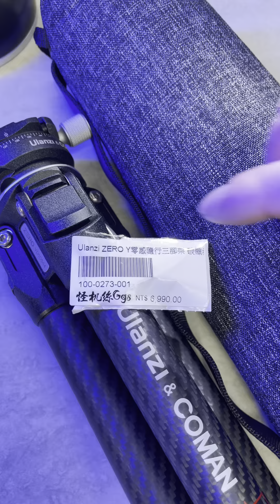拍抖音這支腳真的很棒 ulanzi zero y